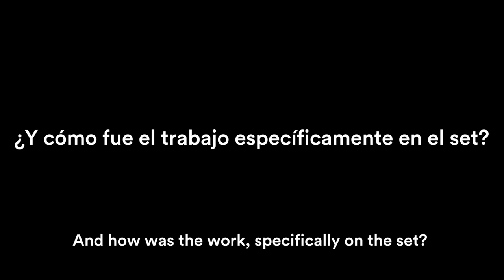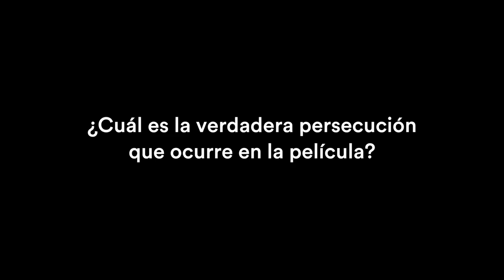Interview to actor Luis Gnecco of chilean film NERUDA by Pablo Larraín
Interview to actor Luis Gnecco of chilean film NERUDA by Pablo Larraín. Premiere at La Quinzaine des Realisateurs of Cannes 2016